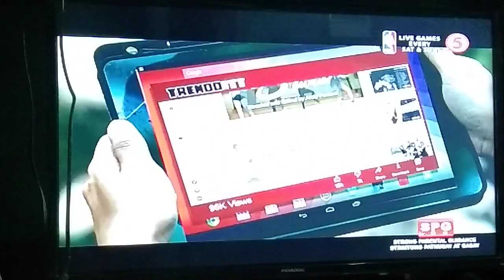Binibining marikit by Julian trono, Mccoy De Leon, Carlyn Ocampo and Aubrey Caraan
Kagat Ng dilim toktok